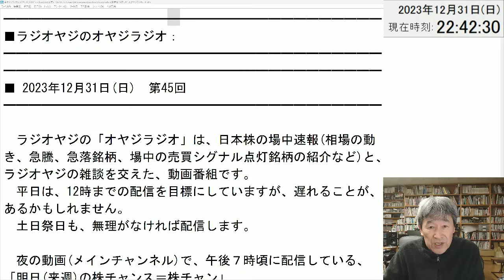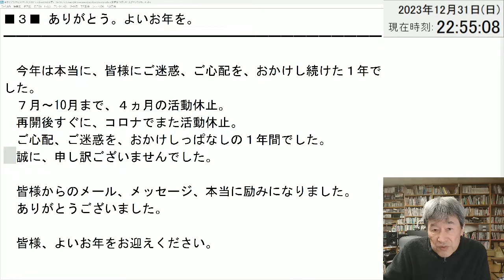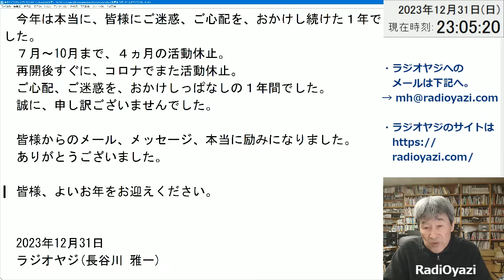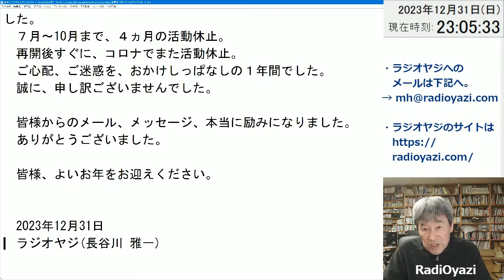【ラジオヤジのオヤジラジオ－No.45】2023年12月31日(日)－第45回。テーマ：ありがとう。よいお年を！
チャート力学のサイトは、こちらです。
再生PCにチャート力学をインストールしてお届けするプランは、いったん終了していますが、年始に少しだけ、PCを確保できるかもしれません。

◆動画の中で紹介したラジオヤジの愛用グッズ

・メタクエスト3
・電気足温器
・オーディオインターフェース
・モニタースピーカー(ヤマハHS8)

◆ラジオヤジのメインチャンネルはこちら

お金の情報をお届けします。

→YouTube動画のアップロード情報、緊急の情報、お知らせなどに利用しています。

2020年からYouTubeチャンネルで、プロの投資顧問の投資情報をわかりやすく解説する動画を毎日配信中。
サブチャンネルでは「ラジオヤジのオヤジラジオ」を配信。オヤジラジオは、64歳のオッサンの「挑戦記」です。